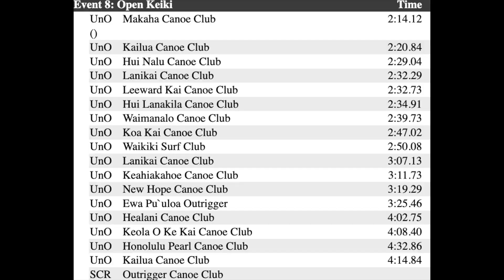OHCRA 2024 - Waimanalo Open Keiki (Kailua)